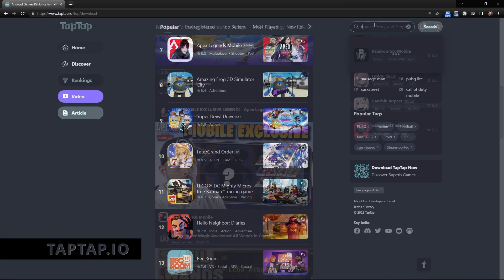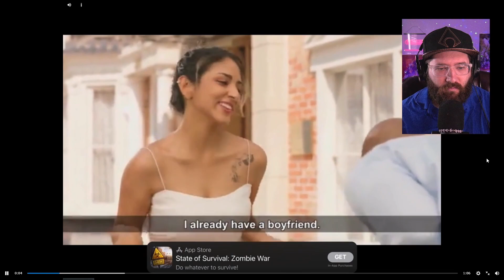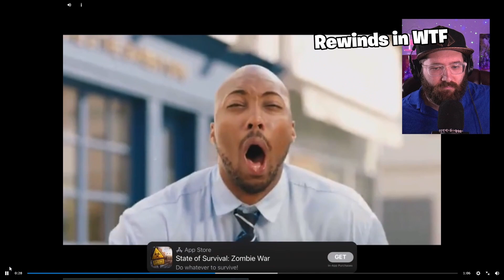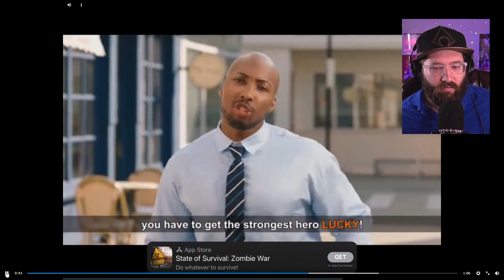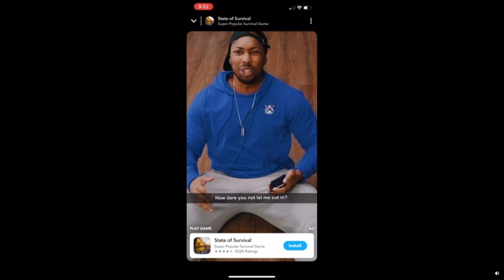Bad Mobile Game Ad React And Review! | State of Survival Zombie War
Bad Mobile Game Ad Review THEN Game Review of State of Survival.

I made it to prologue Part 4 Of todays game so This is more of a "first impressions Review" of what I had seen so far. My thoughts and opinions
 aren't from the late or mid game so take that as you may.

Is State of survival ACTUALLY as bad as the Ads look like? Honestly no. The intro is actually really cool looking and hooks you
in at first, and best of all? You start off the intro battles with a DOG! This dog was probably the highlight of my experience with the first
30-40 minutes of this game. Each time the doggo would take too much damage, it would go back to its unit and heal up, just to go back
to tearing up zombies. Pretty badass! The graphics of this game look really good for a mobile game, its insane to think that just 10 years
ago we were playing things like angry birds and thinking "Wow, could it get any better than this?".

The premise of the games battles is to do battle missions consisting of 3 of your units, with varying special abilities like turrets, bombs, and
special rounds of ammunition as well as others. The turret from the main character "Sarge" felt really strong and overpowered in the low lvls.
When you win these kinds of battles you are rewarded with food, crates, and experience and sometimes units.
 Theres two types of battles i encountered where one dealt with the 3 units, and another where you send out different types of units as more
of a generic "Send em out to die!" to kill zombies.

The game doesn't actually throw Play to win tactics or microtransactions at you from the beginning 30-40 minutes at least.. so thats a plus!

You are in control of a settlement where you design things such as a lumberyard, farms and fences to protect your settlement.

I dont understand why these mobile game ads always have to do the dumbest stuff to try and hook people to play it, if they were to just
show off the actual gameplay, more people would play the games. So State of Survival if you're watching this at some point, STOP WITH
THE CRINGE ADS!

If you'd like to check out Taptap, check it out